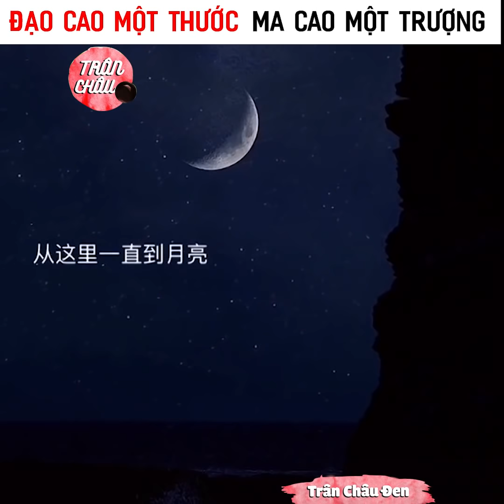Vỏ Quýt dày có móng tay nhọn 😂 Không gì qua mắt mẹ được | Douyin |Tiktok | Trân Châu Đen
Gay cấn còn hơn phim hành động